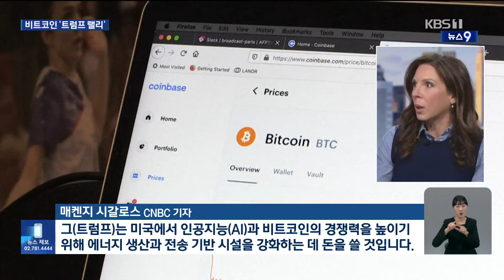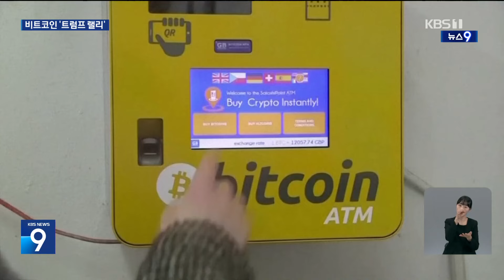파죽지세 비트코인…비트코인으로 재정 적자 줄일까? [9시 뉴스] / KBS 2024.11.11.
트럼프 당선 효과로 비트코인이 사상 최고가를 연일 경신하고 있습니다. 트럼프 미국 대통령 당선인은 가상화폐 규제를 풀고, 정부 빚을 줄이는데도 활용하겠다는데, 과연 그 말대로 효과를 볼 수 있을까요? 뉴욕 박일중 특파원입니다.

 [리포트]

 비트코인 1개 가격이 8만 2천 달러에 육박했습니다.

 미 대선 전보다  20% 이상 올랐습니다.

 트럼프 당선인의  가상화폐 산업에 대한  지지 공약 덕입니다.

 금같은 전략적 준비 자산의 일부로 가상화폐를 매입하고, 가상화폐 산업을 규제해 온 게리 겐슬러 증권거래위원회 위원장을 즉시 해고할 것이며 비트코인을 미국 내에서 채굴하도록 장려하겠다고 했습니다.

 이젠 10만 달러를 넘을 거라는 업계 관측도 나오고 있습니다.

[매켄지 시갈로스/CNBC 기자 : "그(트럼프)는 미국에서 인공지능(AI)과 비트코인의 경쟁력을 높이기 위해 에너지 생산과 전송 기반 시설을 강화하는 데 돈을 쓸 것입니다."]

 트럼프는 1기 재임 당시엔 가상화폐에 부정적이었지만 선거 운동 기간  업계 관계자 등과 만난 뒤 입장을 바꿨습니다.

 그러면서 이를 통해 35조 달러에 이르는 미 정부 빚 해결에 도움이 될 수 있다고 했습니다.

[신시아 러미스/미 상원의원/공화당 : "트럼프 대통령이 방금 화폐 발행이 너무 많다고 말했듯이, 비트코인은 이 나라(의 부채 해결)에 전환점이 될 겁니다."]

 하지만 비트코인이 실제 도움이 될지는 미지수입니다.

 우선 미 정부의 비트코인 보유량은 전체 빚의 0.05%에 불과합니다.

 또 정부 통제가 어려운 가상화폐 시장이 커지면 미 연방준비제도의 정책 효과가 줄어들고, 이는 곧 기축통화인 달러의 위상을 흔들 수 있습니다.

 때문에 트럼프의 공약이 이미 가상화폐를 갖고 있는 투자자들에게만 이익이 될 거라는 비판적인 시각도 나오고 있습니다.

 뉴욕에서 KBS 뉴스 박일중입니다.

 영상편집:황보현평/그래픽:김지훈/자료조사:권애림

▣ 제보 하기
◇ 카카오톡 : 'KBS제보' 검색